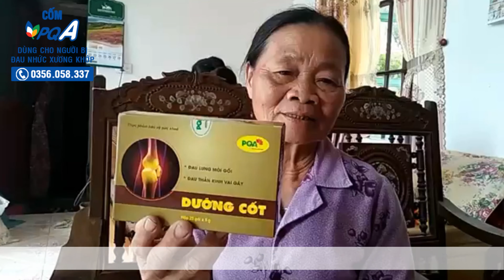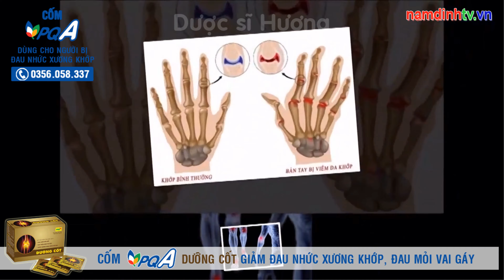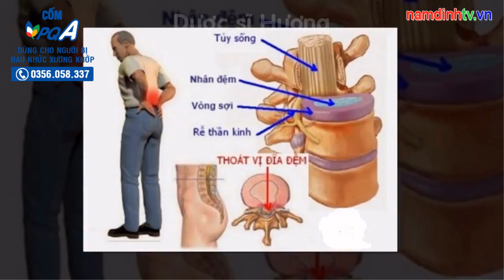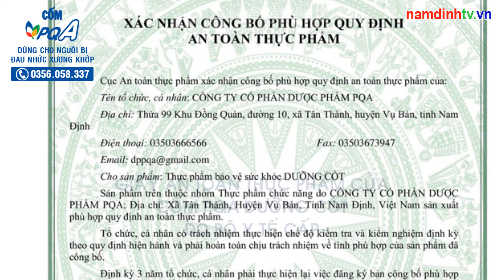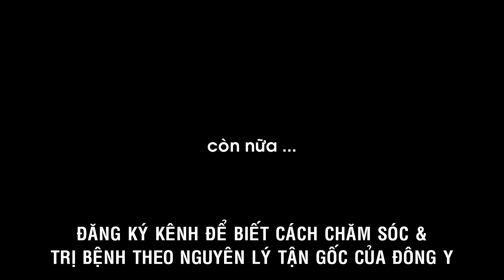Bí Quyết Hết Đau Nhức Xương Khớp Chữa thoái Hóa Đốt Sống Lưng Tại Nhà | PQA Dưỡng Cốt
Cô Trần Thị Thảo ở Nam Định bị đau nhức xương khớp, thoái hóa đốt sống lưng. Đứng lên, ngồi xuống khó khăn đến mức quyét cái nhà cũng thấy đau cứng lưng. Dùng nhiều thuốc rồi mà không chuyển. Nhờ cốm Dưỡng cốt PQA cô đã hết đau nhức xương khớp, đi lại vận động dễ dàng, cơ thể khỏe mạnh.
Bà Nguyễn Thị Lành ở Nam Định bị đau nhức xương khớp 12 năm. Đã chữa trị nhiều nơi không khỏi. Nhờ Dưỡng cốt PQA, bà đã hết đau nhức xương khớp, sức khỏe cường tráng khỏe mạnh.
* Lưu ý: Tất cả các sản phẩm của thuốc đông y pqa được sản xuất trên dược liệu sạch được nhập khẩu trực tiếp từ Châu Âu, với nhà máy đạt chuẩn quốc tế GMP, được kiểm định chất lượng gắt gao chuẩn GLP, bảo quản sản phẩm chuẩn GSP nên quý khách hoàn toàn yên tâm về chất lượng sản phẩm. Trong suốt quá trình sử dụng, Quý bệnh nhân sẽ được hội đồng chuyên gia tư vấn tận tâm đến khi khỏi bệnh.

✔️ Thuốc Đông y PQA là kênh chia sẻ cách chăm sóc sức khỏe và chữa bệnh mạn tính theo nguyên lý tận gốc của Đông y và các sản phẩm của công ty Dược phẩm PQA Nam Định.
✔️ Với ước mơ mang các bài thuốc gia truyền của cổ nhân truyền lại để cứu chữa được nhiều người bệnh, các sản phẩm Thuốc Đông y PQA của Công ty Dược phẩm PQA là sự kết hợp giữa bí quyết gia truyền cùng công nghệ hiện đại mang tính ứng dụng cao đã và đang giúp ích nhiều người hơn trong việc điều trị các căn bệnh mạn tính, mang lại sức khỏe, niềm vui & hạnh phúc cho mọi người dựa trên nguồn thảo dược thiên nhiên quý giá mà đất trời ban tặng.
☎️ Hotline: Dược sĩ Thanh Hương 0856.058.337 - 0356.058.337
📩 Zalo/FB: DS. PQA Thanh Hương - 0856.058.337 Thương nhân công bố, sản xuất và chịu trách nhiệm về chất lượng sản phẩm: CÔNG TY CỔ PHẦN DƯỢC PHẨM PQA
🌍 Địa chỉ: Số 99, Tân Thành, Vụ Bản, Nam Định
🏚️ Hoặc đến trực tiếp Công ty Dược Phẩm PQA - số 99, Tân Thành, Vụ Bản, Nam Định gặp DS. Thanh Hương